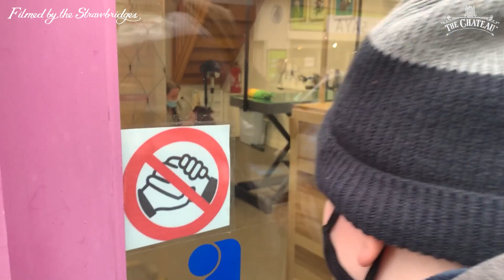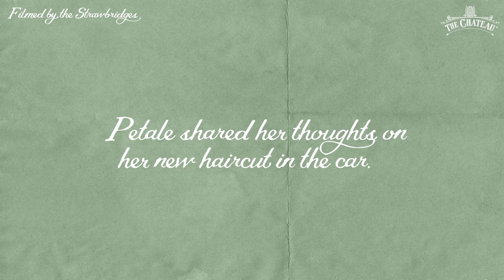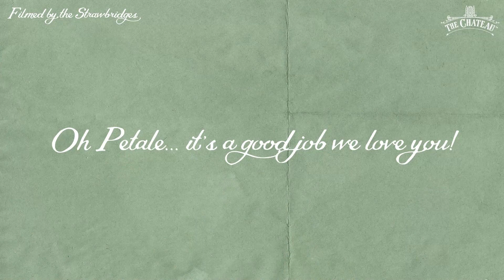When Petale Was Pollarded! | Escape to the Chateau Home Movie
The day our beloved Kerry Blue Terrier Petale gets a little haircut!